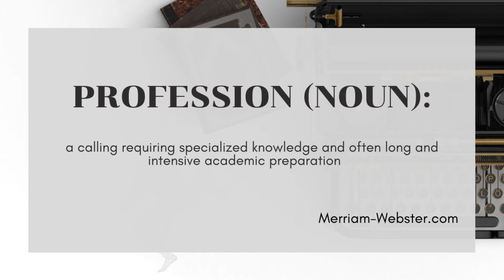BF's EDITING ADVICE FOR WRITERS Ep 6: Paid Beta Readers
You've heard of beta readers. Now it's time for . . . paid beta readers? Maybe? Let's discuss.

The editing process can sometimes feel like a LOT. Bardic Fool's Editing Advice for Writers is about getting more comfortable with the various elements of editing, including everything from fine-tuning your own writing to working with professional editors. Let's take the mystery out of making your writing the best it can be!

What questions do you have about editing? Where are you getting stuck?